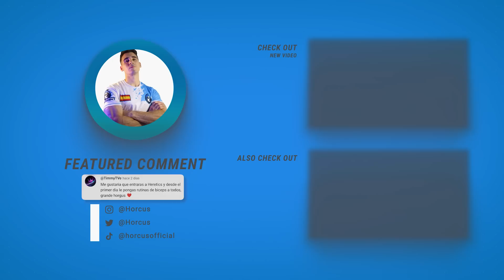🏆 EL MEJOR EQUIPO de la VALORANT PREMIER 🏆 Division 20 Beta Highlights Chamber Haven 2023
TOP 1 Valorant Premier 2023 🏆

👆 He sido TOP 1 Radiant del mundo varias veces y te voy a enseñar como mejorar en Valorant 2023 ❤️
✔️ Sigue mis redes y ACTIVA las notificaciones para no perderte nada

Somos el mejor equipo en la clasificación de la Valorant premier bind 2023 y jugaremos los playoffs
VALORANT PREMIERE MODE DIVISION 20 EMEA RADIANT BETA